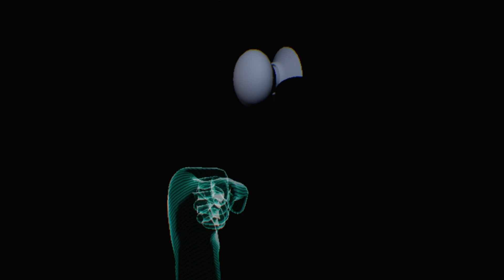FIVE NIGHTS AT FREDDY'S VR - PSVR GAMEPLAY - WITH COMMENTARY - NIGHT TERRORS - FNaF FAILS - PART 1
I’m playing Five Nights at Freddy’s VR - Most Wanted and I’m using a PS4 pro.
This gameplay video I play the Night Terrors stages of FNaF help wanted, and I start with a total fail.
This Funtime Freddy stage has beaten me, I don’t understand what’s going on lol I need to do some homework and find out what I’m meant to do.